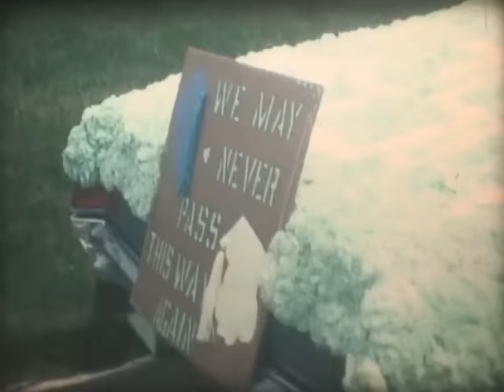Hempfield High School Daze 1976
A look back at the class of 1976 at Hempfield Area High School in Greensburg, Pennsylvania.